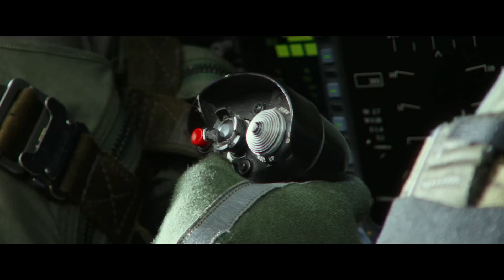TOP GUN: MAVERICK | Official Trailer #2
See you in the sky.